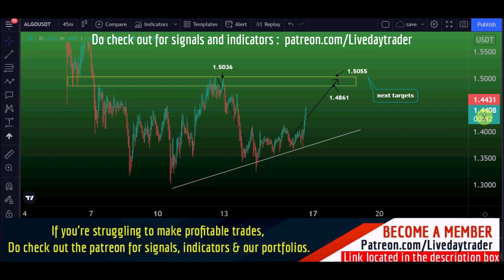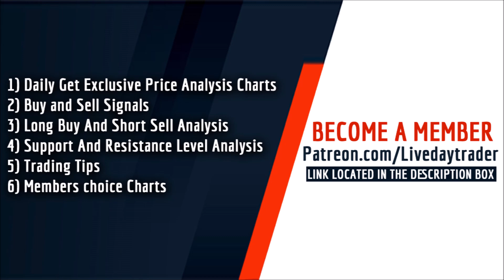Algorand price prediction 550% 10x and ALGO price prediction 16 January 2022